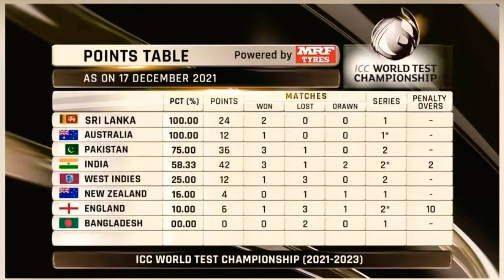Rohit Sharma With U19 Team | Thunder Lightning in Ashes 2021 | Rutu Ka Raaj & More Cricket News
Your Quarries :

* rohit sharma with under 19 team
* lightning in ashes 2021
* ruturaj gaikwad
* andy flower
* pak vs wi